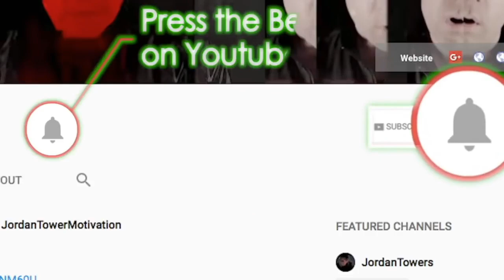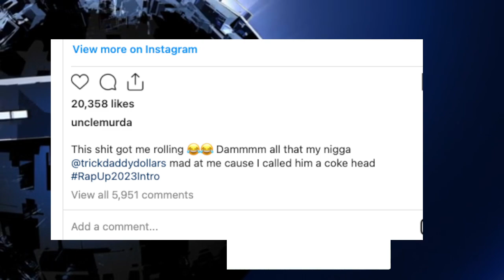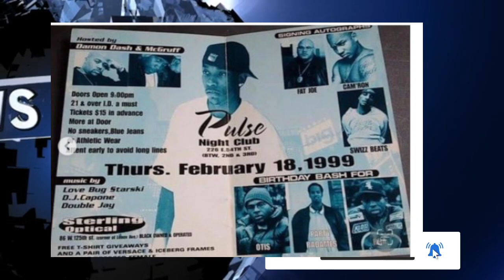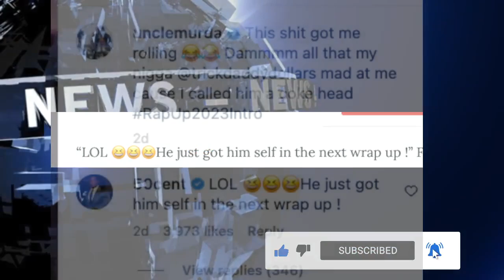Blueface Gets BEATS from Chrisean Rock and CRIES, Freddie Gibbs EX Gets TRAINED, Wack 100 50 Cent